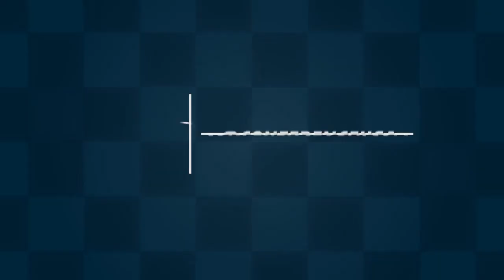Highlights: App State at Charlotte, Week 2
Appalachian State vs Charlotte Highlights